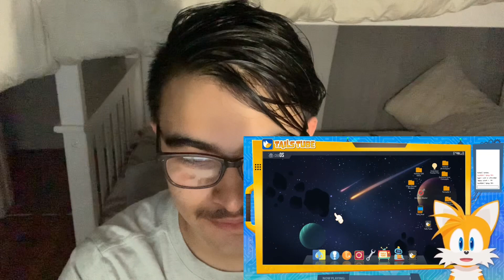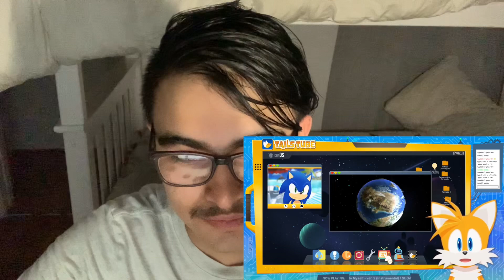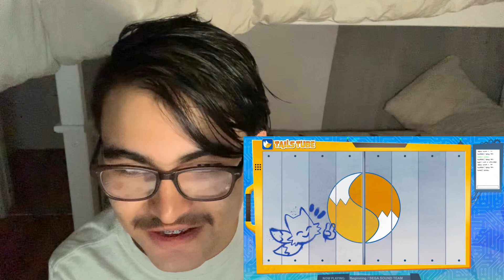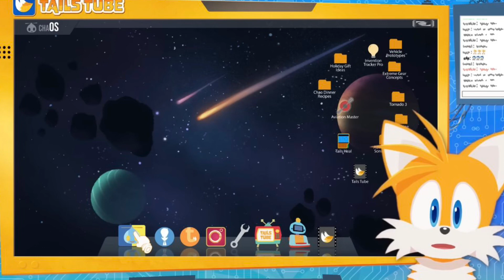TAILS’ OWN MINISERIES! TailsTube #1 (feating Sonic) reaction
Today, I am going to start reacting to an official Sonic miniseries called TailsTube. Can’t wait to see what this series is all about.